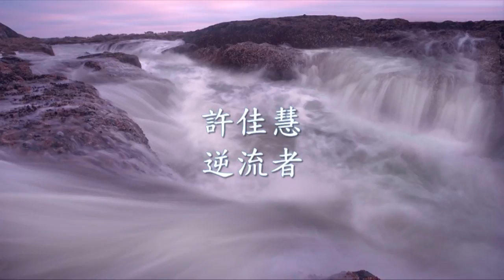許佳慧 - 逆流者.mp4